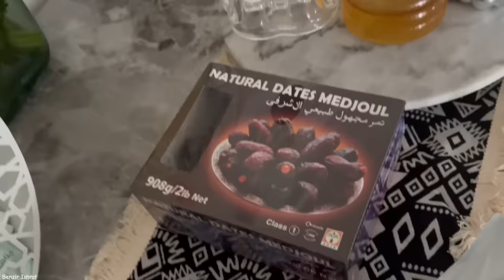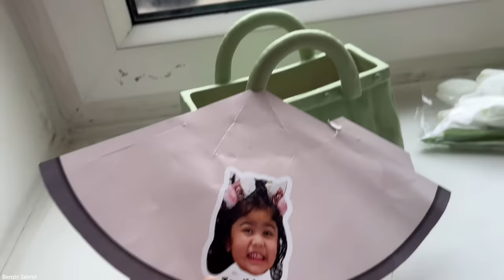এই রোজায় আম্মুর বানানো ইফতার খেতে পারছি আর কি লাগে !! আলহামদুলিল্লাহ|| Daily Vlog